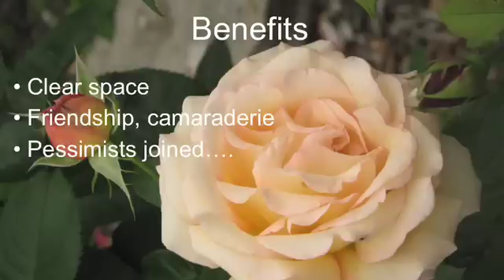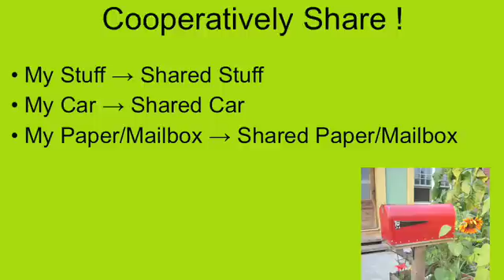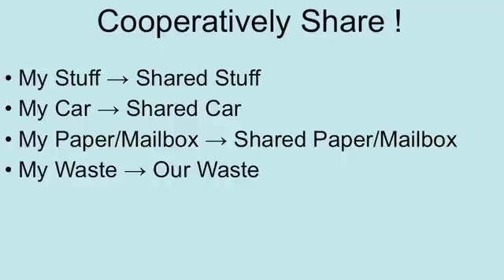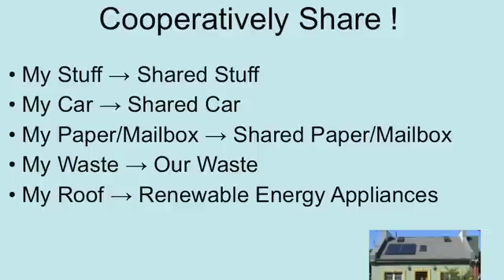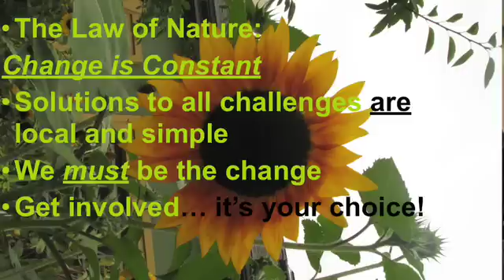Actions today, impacts tomorrow | Peter Ormond | TEDxHamilton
Determined to live a more sustainable life-
Peter Ormond is an engineer, environmental consultant and creative activist within Greater Hamilton, Ontario, Canada. A regular attendee at the United Nations climate change negotiations, he emphasizes the links between actions today, impacts tomorrow, and the need to step onto less trodden paths that lead to sustainability. Besides coaching organizations to Green all aspects of their operations, Peter installs solar hot water systems, and teaches a Renewable Energy Course at Mohawk College . Peter also produces a weekly radio show Green Sense on McMasters radio station, CFMU, and offers weekly green tips with the local Cable 14 show Hamilton Life. Currently Peter is focusing on two books: the first relates to Canadian Heroes, and the second involves creative short stories for a soon-to-be-released raw-food cookbook.